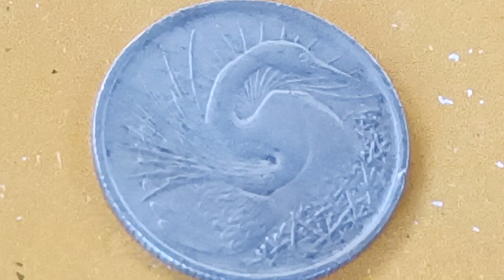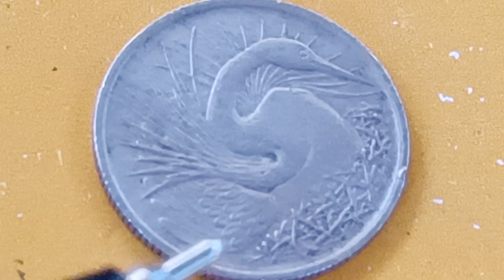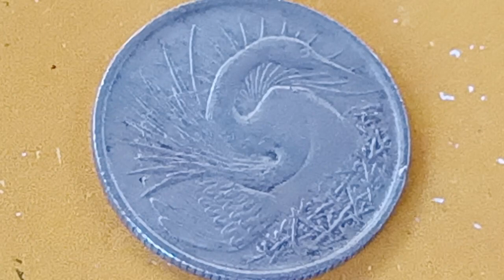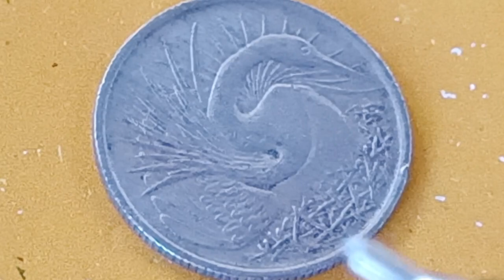DO YOU HAVE THIS 1967 SINGAPORE 5 CENT COINS RARE HOW MUCH.$7.00.$.4.68.00.PH.1,119.00.PH.386.00.